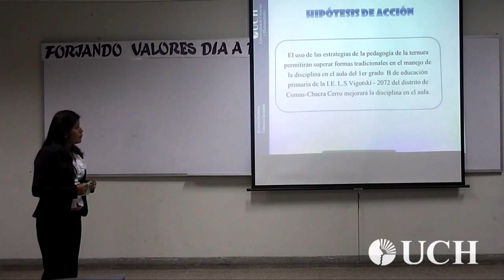Informe de resultados de investigación. EAP. de Educación Primaria e Interculturalidad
Estudiantes del 10° ciclo de la EAP de Educación Primaria e Interculturalidad sustentado sus trabajos de investigación como parte del curso de Tesis II.